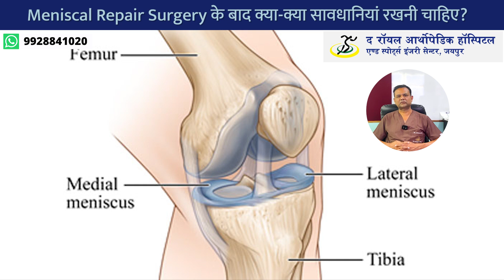Meniscal Repair Surgery के बाद क्या-क्या सावधानियां रखनी चाहिए? | Dr. Ashish Mittal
नमस्कार दोस्तों, मैं डॉक्टर आशीष मित्तल। आज हम बात करेंगे कि मेनिस्कल रिपेयर सर्जरी के बाद किन-किन बातों का ध्यान रखना चाहिए। अगर आपका मेनिस्कल रिपेयर हुआ है, तो ये जानना जरूरी है कि आपके मेनिस्क में कितना बड़ा कट था, कितने टांके लगे हैं, और कब से वजन देना सुरक्षित रहेगा। इस वीडियो में जानिए सर्जरी के बाद नी बेंडिंग, वजन डालना और मसल्स को मजबूत करने की सही प्रक्रिया के बारे में। आपके सर्जरी के हिसाब से कौन सी एक्सरसाइज फायदेमंद होंगी और किन हिदायतों का पालन करना चाहिए। अगर आपके कोई सवाल हैं तो कमेंट में जरूर पूछें।

अधिक जानकारी के लिए आप हॉस्पिटल विजिट कर सकते है और हमें कॉल करने के लिए डायल करें 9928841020

पता:  बी-73-ए, सहकार मार्ग, इमली वाला फाटक के पास, लालकोठी स्कीम, जयपुर-302015